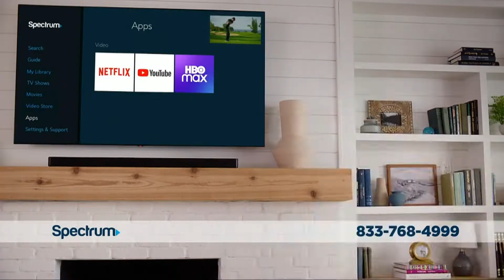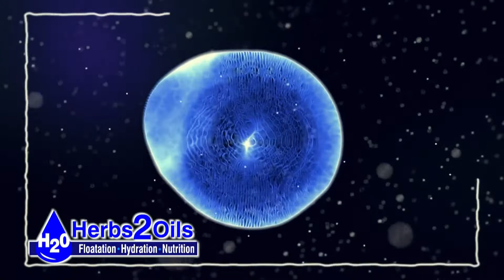Moderna seeking emergency use authorization for COVID-19 vaccine for young kids